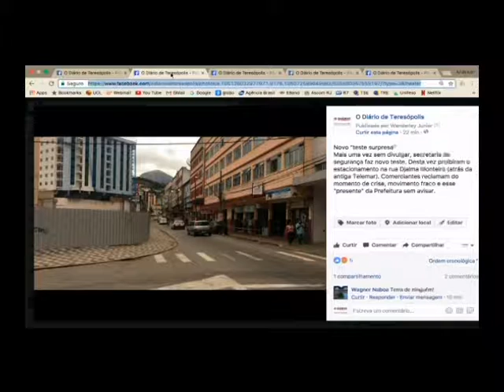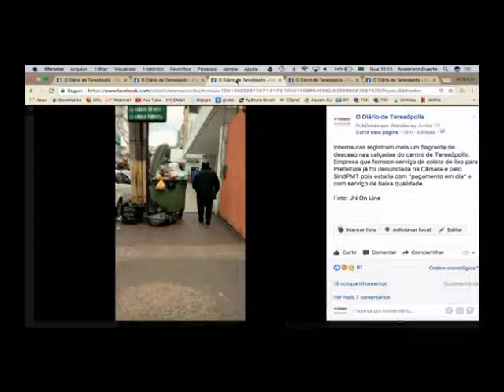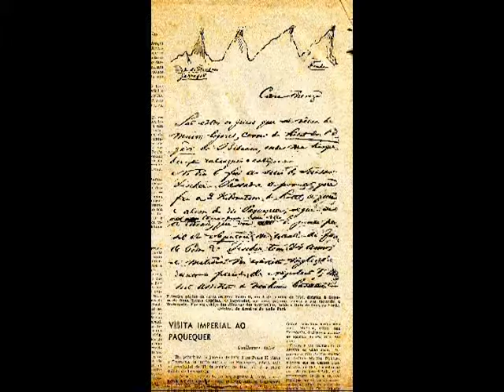Wanderley Peres Foto do Dia